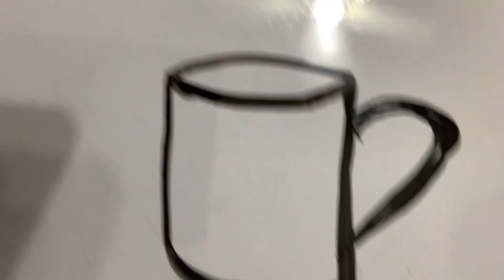Draw a mug art , ( nghệ thuật vẽ 1 chiếc cốc xinh )